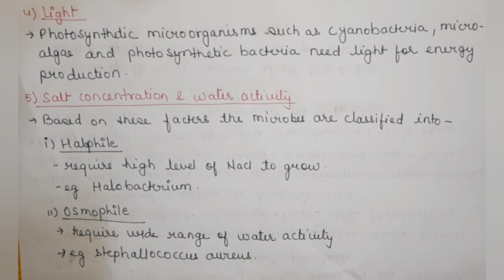Physical parameters for growth of bacteria